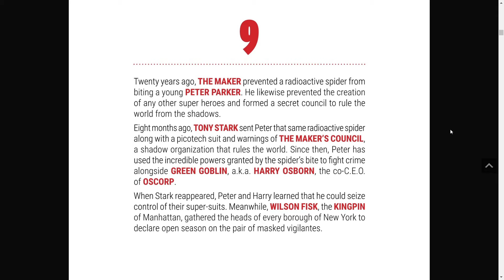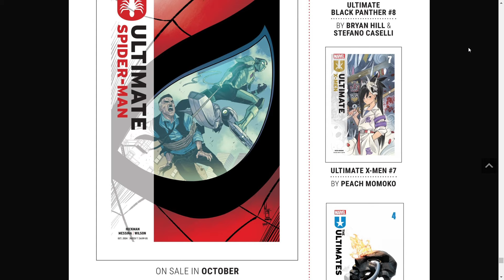Ultimate Spider Man #9